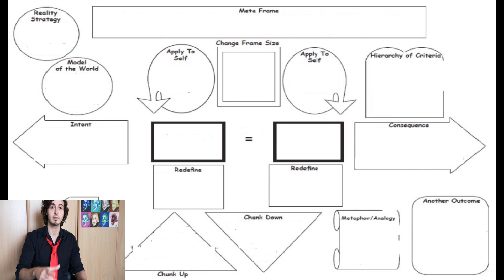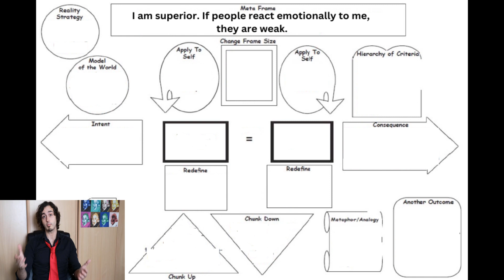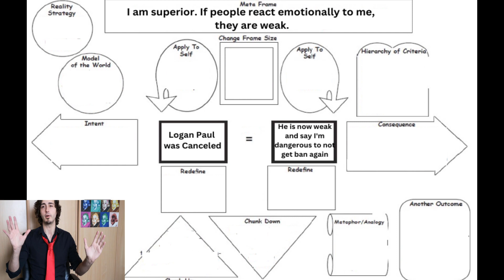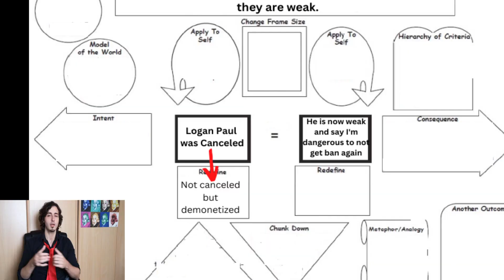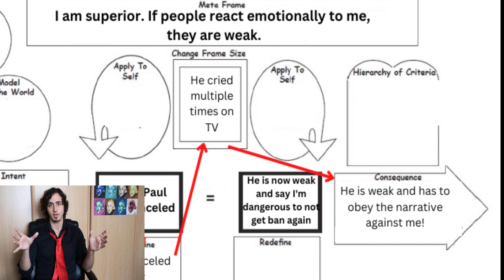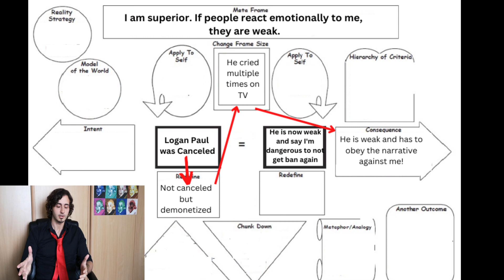How ANDREW TATE Manipulates Interviews? (You Could be Shocked)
Andrew Tate is probably one of the most controversial figures currently being shown on the internet.

During his interviews, Andrew Tate is advocating severalc ideas preaching masculinity, financial freedom and free speech, with a lot of motivational self help talk.

This video is not here to try to prove OR disprove him, it's only to study the communication methods he is using to always control the frame every time somebody tries to prove him wrong.